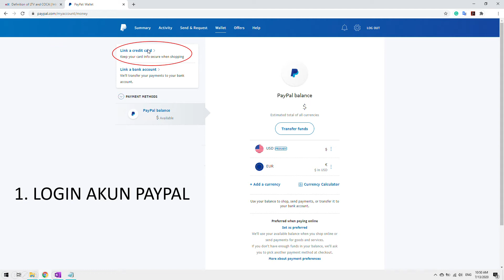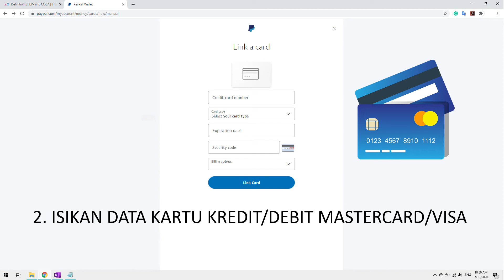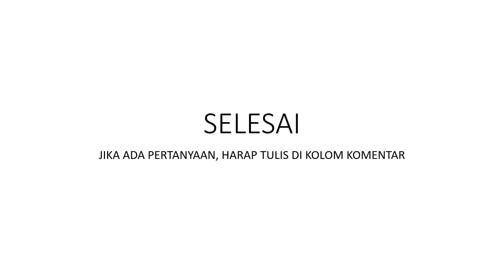Cara Verifikasi Akun Paypal dengan Kartu Debit Kredit dari VISA atau Mastercard (VCN BNI)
Terkadang ada beberapa layanan yang hanya bisa digunakan apabila kita memiliki akun paypal yang sudah terverifikasi. Pada video ini, saya akan menjelaskan bagaimana caranya untuk melakukan verifikasi akun Paypal dengan Kartu Debit Kredit dari VISA atau Mastercard.